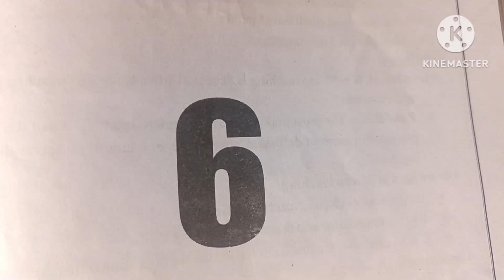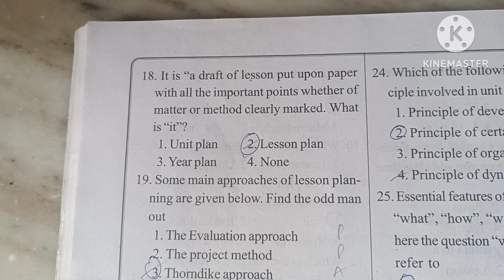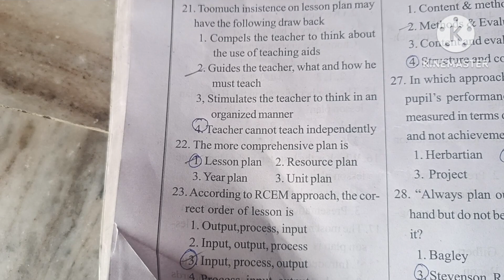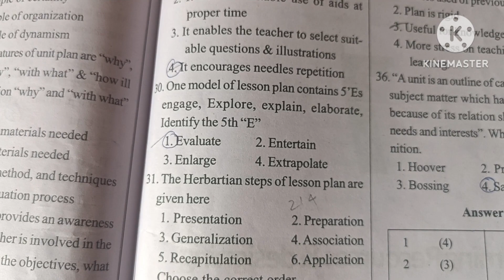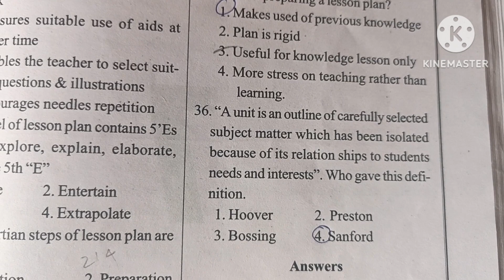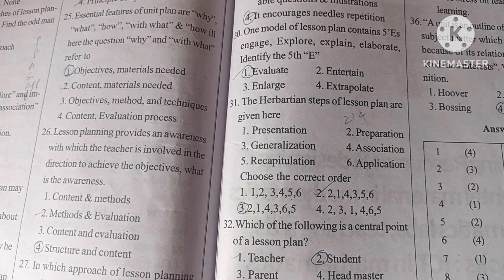quick revision bits .. mathematics pedagogy unit 6 useful for@tet